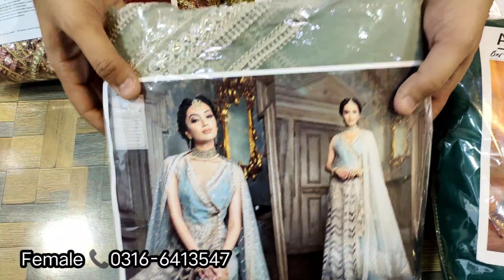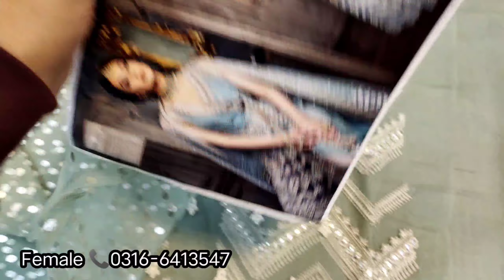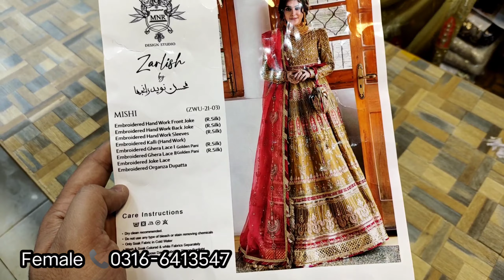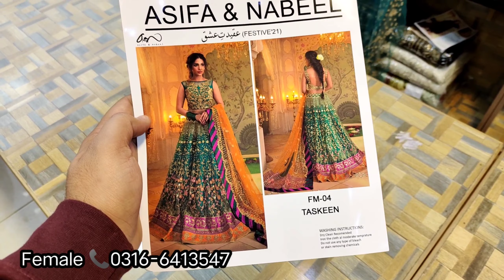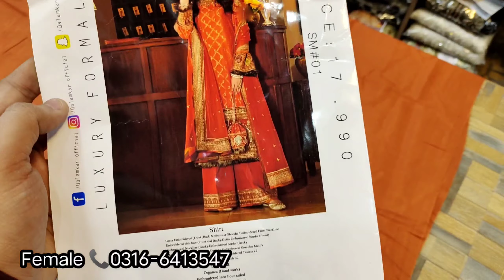💯TOP Pakistani Designer Replica | SOBIA NAZIR | QALAMKAR | ASIFA NABEEL | MOHSIN NAVEER RANJHA